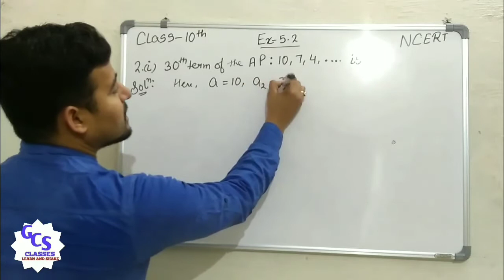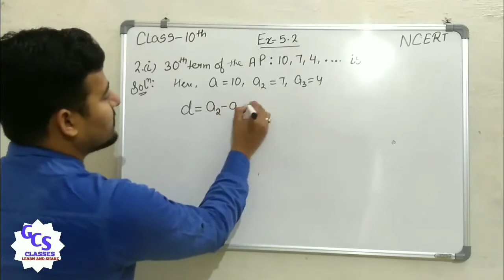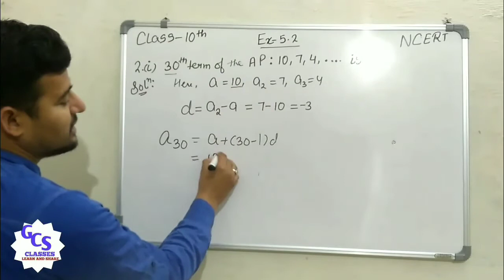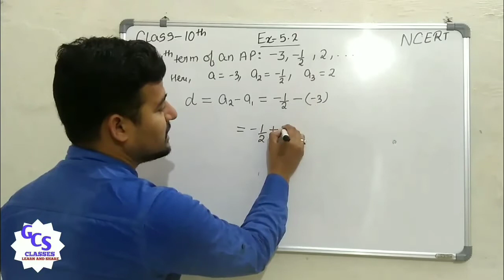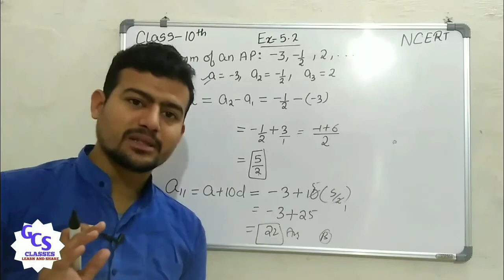Q 2 Ex 5.2 Arithmetic progressions Ncert Class 10 Maths || AP Ch 5 Exercise 5.2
This video includes full explanation of question number 2 of exercise 5.2
arithmetic progressions
Ncert Class 10 Maths